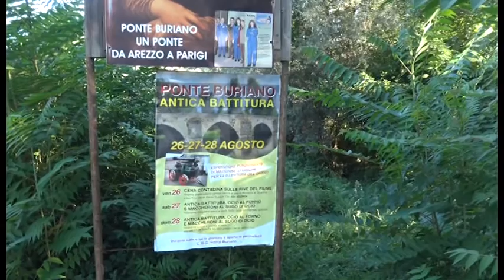Ponte Buriano, torna la festa dell'antica battitura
Apertura speciale per il museo "Pietro e l'aretino"